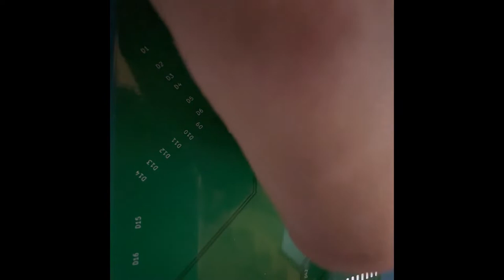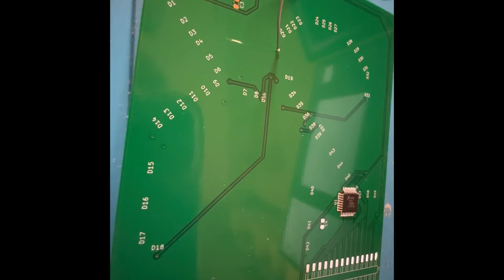Multicomp Pro: Fundamentals of Soldering with RaspberryPiTechGuy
RaspberryPiTechGuy is one of Farnell's element14 Community members who will show us how to solder with the Multicomp Pro Solder station.

Multicomp Pro is Farnell's Exclusive Brand designed to meet the quality standards engineers require and the value they need. You can see the full Multicomp Pro product Range